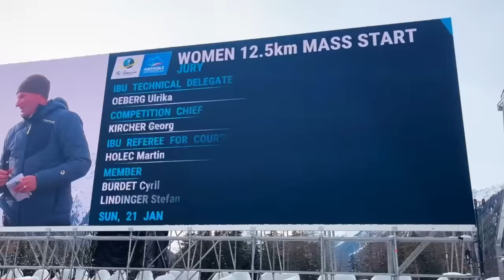ANTERSELVA🤯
Edit: Sara Nerland
Subtitles: Mia Lindeland